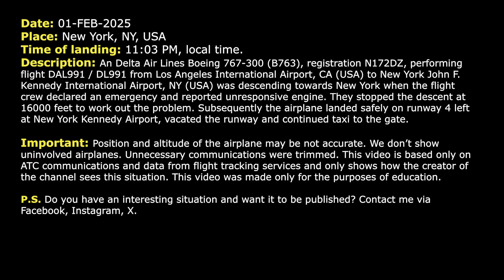Pilot reports unresponsive engine on approach to New York Kennedy Airport. Real ATC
THIS VIDEO IS A RECONSTRUCTION OF THE FOLLOWING SITUATION IN FLIGHT:

01-FEB-2025. An Delta Air Lines Boeing 767-300 (B763), registration N172DZ, performing flight DAL991 / DL991 from Los Angeles International Airport, CA (USA) to New York John F. Kennedy International Airport, NY (USA) was descending towards New York when the flight crew declared an emergency and reported unresponsive engine. They stopped the descent at 16000 feet to work out the problem. Subsequently the airplane landed safely on runway 4 left at New York Kennedy Airport, vacated the runway and continued taxi to the gate.

HOW I DO VIDEOS:
1) I monitor media, airspace, looking for any non-standard, emergency and interesting situation.
2) I find communications of ATC unit for the period of time I need.
3) I take only phrases between air traffic controller and selected flight.
4) I find a flight path of selected aircraft.
5) I make an animation (early couple of videos don’t have animation) of flight path and aircraft, where the aircraft goes on his route.
6) When I edit video I put phrases of communications to specific points in video (in tandem with animation).
7) Together with my comments (voice and text) I edit and make a reconstruction of emergency, non-standard and interesting situation in flight.